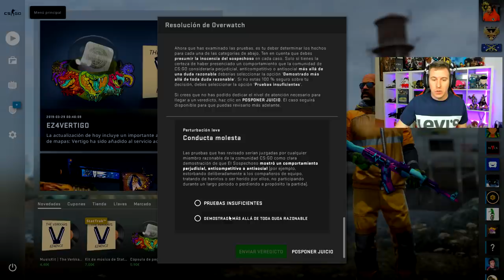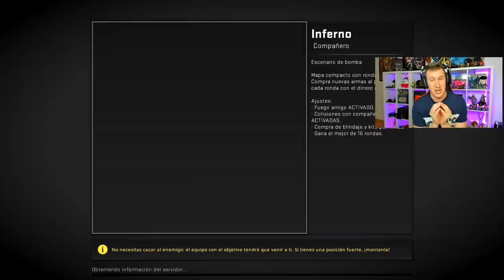EL MEJOR JUGADOR CONTRA HACKERS USANDO HACKS!!